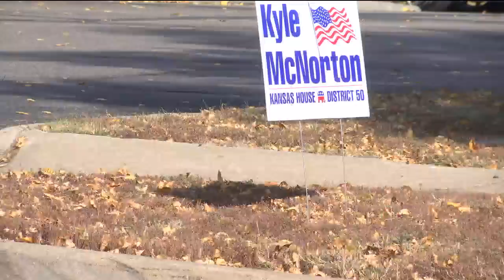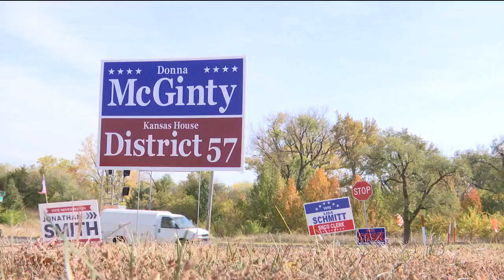How close can political signs get to polling sites?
As voters go to and from the polls, there are some laws candidates must follow, even after Election Day. 27 News Reporter Gabriel Johnson breaks down state laws.